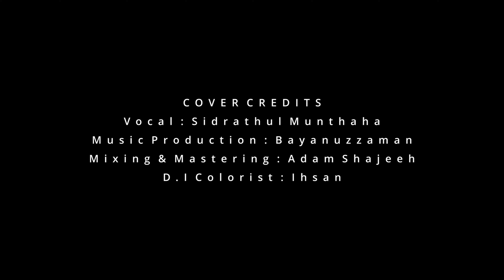Sidrathul Munthaha Cover song - Muthumani Thooval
മുത്തുമണി തൂവൽ തരാം | Female  Version
Vocal : Sidrathul Munthaha
Music Programming & Pre Mixing : Bayanuzzaman
Mixing & Mastering : Adam Shajeeh
Recording : Imaam Majboor, SM Studio Manjeri

D.I Colorist editing : Ihsan
DOP : Shafeek KC Manjeri
Associate Director : Ikhlas, Bayanuzzaman
Creative Head : Sibhathulla
Title : Jasira Vallanchira
Title Animation : Ihsan
Digital Poster : Sibhathulla
Marketing head : Ikhlas

Original CredisMovie : Kauravar
Director : Joshiy
Lyrics : Kaithapram
Singers : K. J. Yesudas

Special Thanks:
Anas MI, Murshid

Lyrics :

മുത്തുമണി തൂവൽ തരാം
അല്ലിത്തളിരാട തരാം
നറു പൂവിതളിൽ
മധുരം പകരാം
ചെറു പൂങ്കാറ്റായ്‌
മെല്ലെ താരാട്ടാം
എൻ കനവിലൊതുങ്ങൂ
കണ്ണീർക്കുരുവികളേ

കരളിൽ വിളങ്ങിനിൽപ്പൂ
ഒരു സൂര്യകാരുണ്യം
സായാഹ്നമായ്‌ താലോലമായ്‌
ഈ സ്നേഹസന്ധ്യയിൽ
ജീവന്റെ കൂട്ടിലെൻ
താരിളം കിളികളേ ചേക്കേറുമോ

കനിവാർന്ന രാത്രിവിണ്ണിൽ
അഴകിന്റെ പീലിനീർത്താൻ
ഊഞ്ഞാലിടാം പൂപ്പാലയിൽ
തിങ്കൾ കൊതുമ്പിൽ
പാലാഴി നീന്താൻ
പൊന്നിളം കിളികളേ കളിയാടി വാ